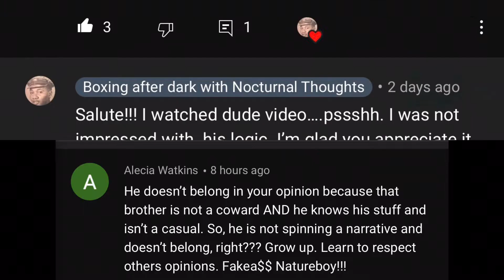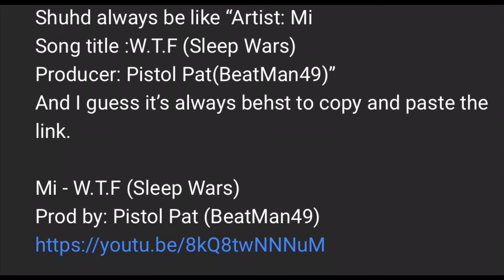Blood boxing was cool with my video. But this person obviously wasn’t !!!!🤷🏾‍♂️